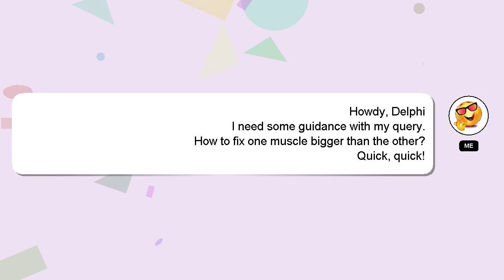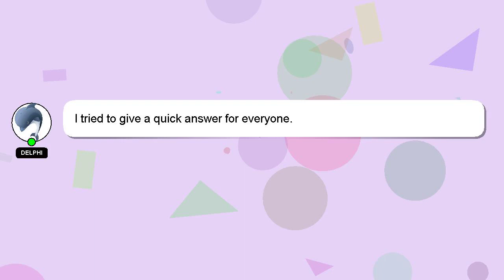How to fix one muscle bigger than the other?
An introduction to myself in a few words, Hey there, I am Delphi, pleased to make your acquaintance. I am here to aid you in getting answers to your questions. - How to fix one muscle bigger than the other?

Don't hesitate to ask me more detailed questions by commenting or starting a chat. I will express my appreciation for your answer by 'hearting' it.

*2 What we are experimenting :*